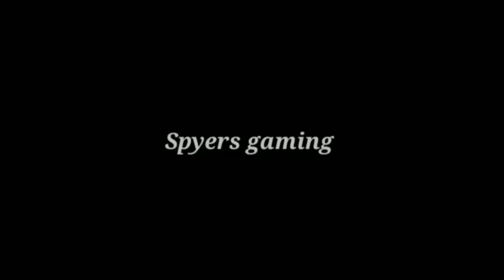Indian Truck : Offroad Cargo Truck Simulator 2021 #1 | Indian Truck Games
__Hello Friends 👋_
                            My Name Mohd Naved

              ⌛️  Games For Android Channel    ⌛️

only Offline Gaming Channel
New Videos Upload Everyday
New Videos Upload Time.
morning :   8:00 PM
evening :    7:00
My New Channel Please Support Me!! 🙏   Please SUBSCRIBEB 🔔